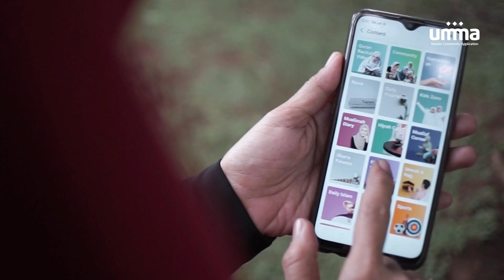Teaser BTS Manifesto Video | umma Indonesia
umma Indonesia.

Mau tau proses pembuatan salah satu video di umma?

Tunggu 30 Desember 2019 di Youtube channel umma ya!